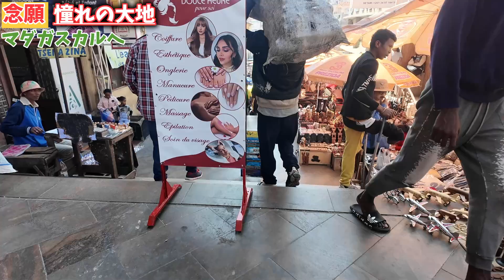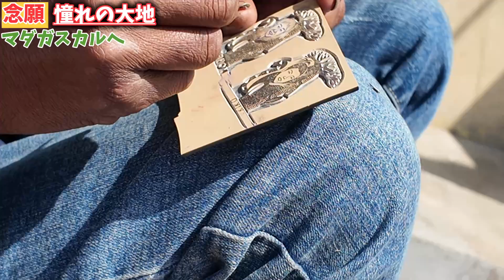【第１話】パキプスやグラキリスなど塊根植物の聖地「マダガスカル」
塊根植物愛好家として１度は行ってみたいと思う地「マダガスカル」
日本からはるか遠いアフリカの島国です。

日本より広大な土地を持ち、パンゲア超大陸からいち早く分裂したこの島には、今では見ることのできない当時の面影を残した様々な動植物を見ることが出来ます。

単身で飛び込んだマダガスカル。
地元言語のマダガスカル語、公用語のフランス語、どちらも話せないどころか英語すらろくに話せない僕が挑むマダガスカル旅。

オンラインストアはこちらから。